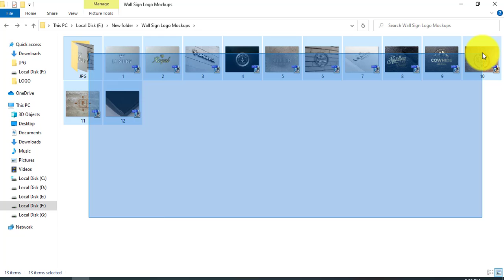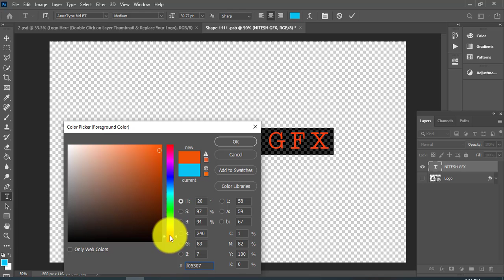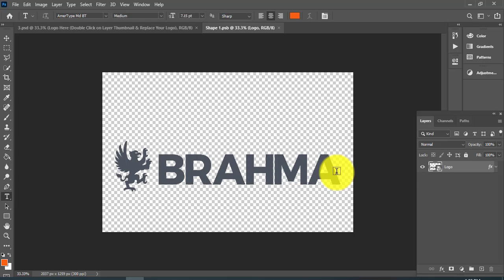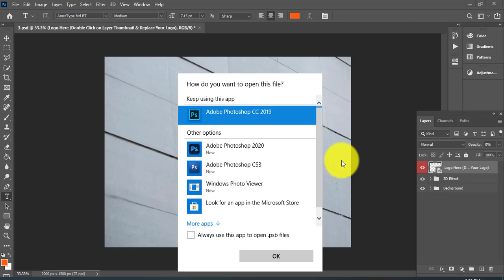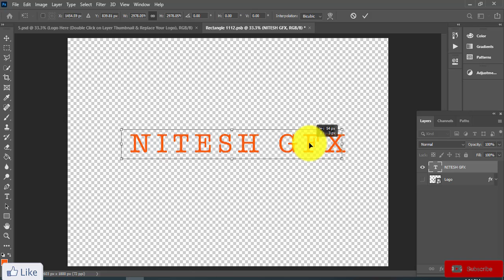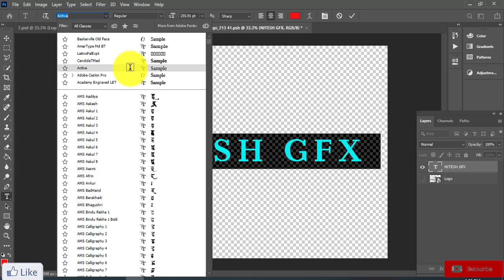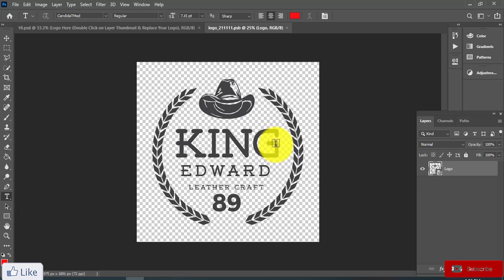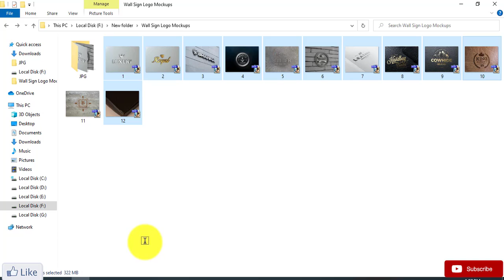3D LUXURY LOGO DESIGN PSD FREE DOWNLOAD NO PASSWORD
::HELLO FRIEND
Nitesh GFX ME

Title - 3D LOGO MOCKUP
           LOGO DESIGN PSD FREE DOWNLOAD

MY CHANNEL- Nitesh GFX

DOWNLOAD LINK - sorry youtube link remove 😒

AAJ ME AAP KO 3D LUXURY LOGO DESIGN PSD FILE FREE ME DENE VALA HU OR KESE USE KARNA HE YE BHI BATANE VALA HU PLZ AAP VIDEO KO PURA WATCH KARE OR LOGO DESIGN KARNA SHIKHIYE

PSD FILE SE AAP BAHUT BEST LOGO DESIGN KAR SAKTE HO SIMPAL TARIKE SE